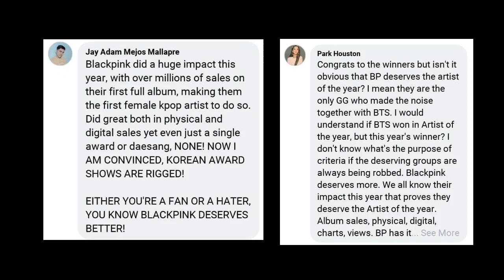why blinks should stop overhyping blackpink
All artists deserve to win as they put all hardwork even starting from their trainee days. But can we do it in a healthier way? a healthy competition without bringing someone down and talking sh** about a group.

Lets talk!

MY MUSIC IS OUT NOW. I HOPE YOU CAN SUPPORT!!

Details of Release:
No Regrets Music Video - Oct. 30,2020
Take it Easy (W.O.L.O) Chill Vibes Hip-Pop ft. Nxtar Music Video - October 31,2020
Music Platform release - Nov. 1,2020

For Filo Once you may check On Ent Shop for Kpop Merch and Ph Go!

Be a Part of Official Queenbies!

Use my codes to save money ❤️✨

Extra 5% Order Over $49, Code: kpop5

Extra 7% Order Over $79, Code: kpop7

Extra 10% Order Over $99, Code: kpop10

AMINO:
GOT7